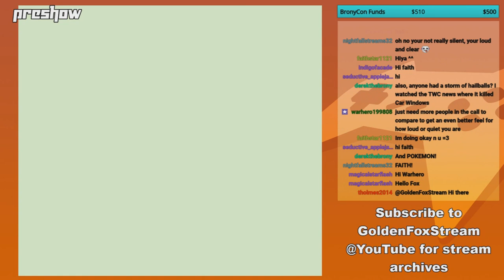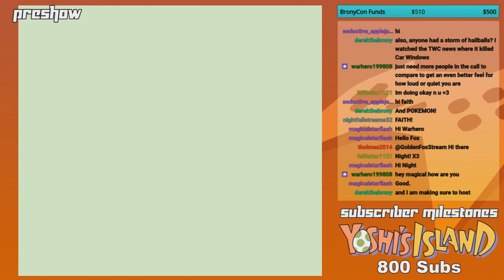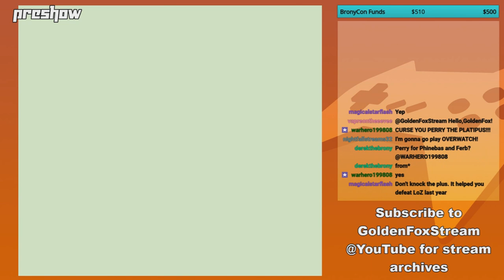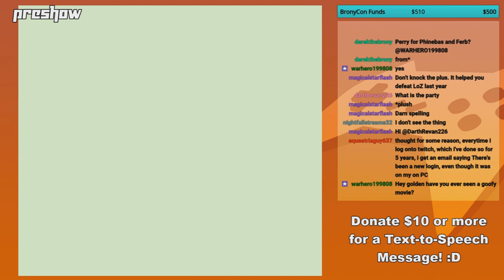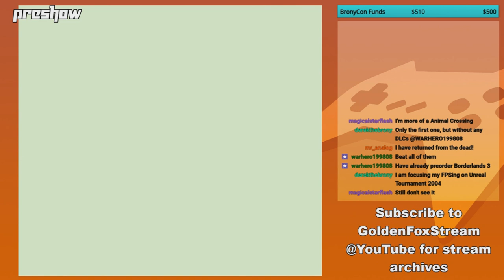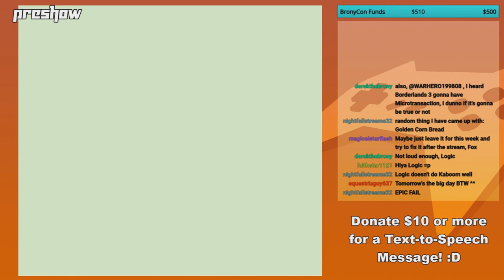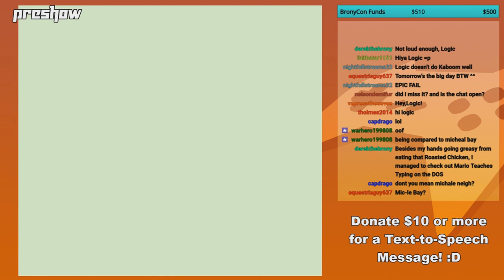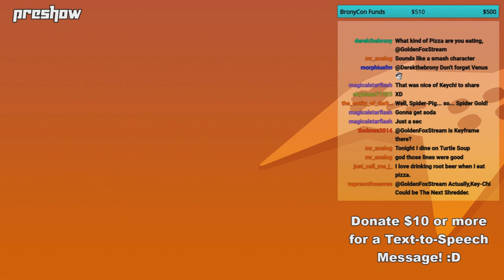GoldenFox Plays - Preshow 4/5/2019